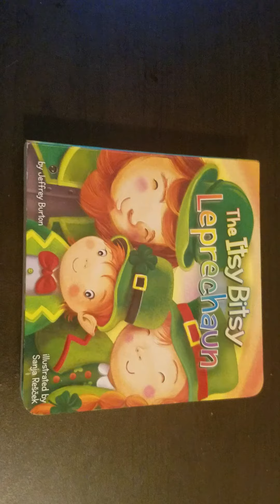The Itsy Bitsy Leprechaun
Join me in signing this twist on the classic song, the itsy bitsy spider.